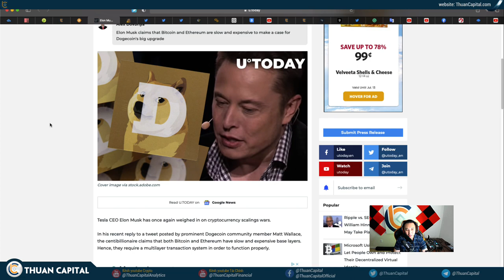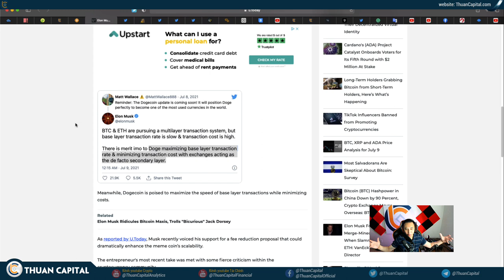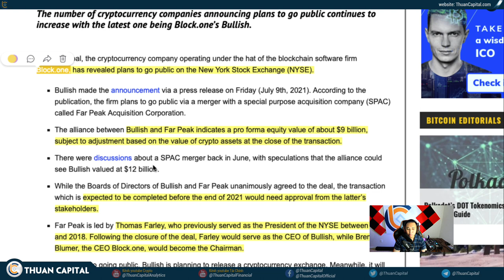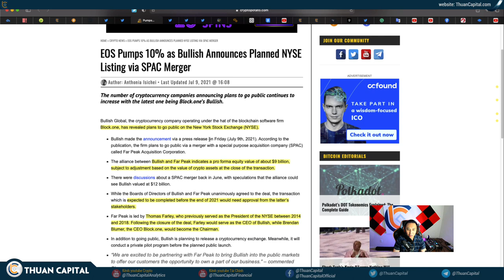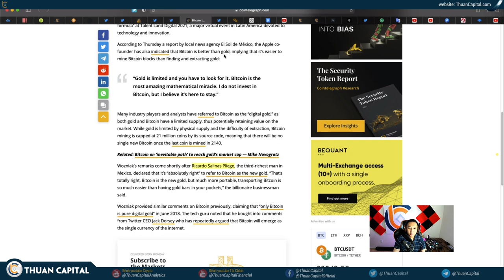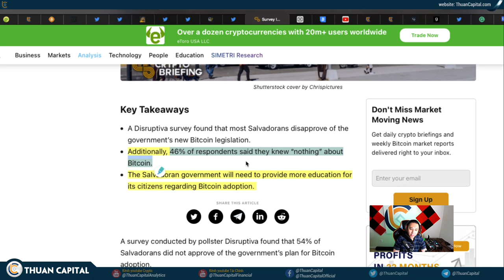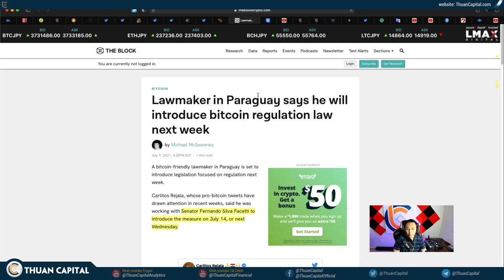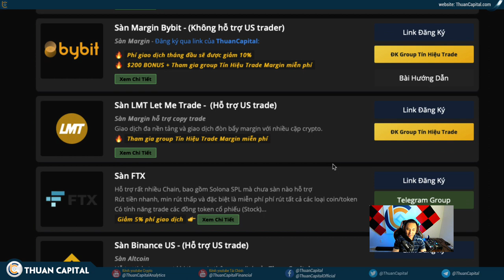1090 (Part 2) - Elon Nói Dodge Sẽ Tốt Hơn BTC Và ETH | BlockOne (EOS) Lên Sàn Chứng Khoán